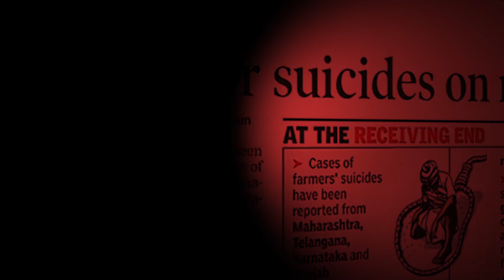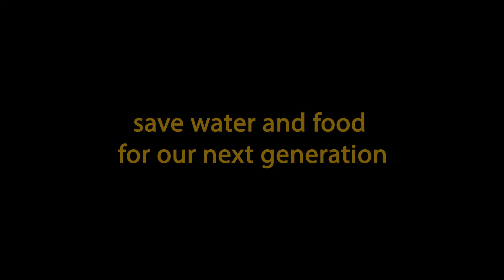SUICIDE CONTINUES!! a message to the public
Lets end all these suicides !! no more tears ! no more deaths
a message to the public from Bg cutS
like and support us